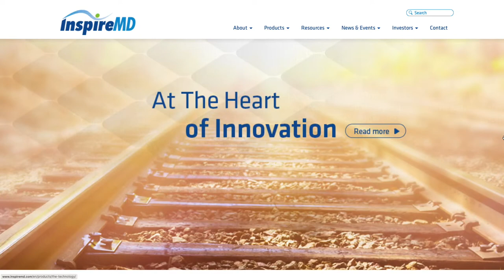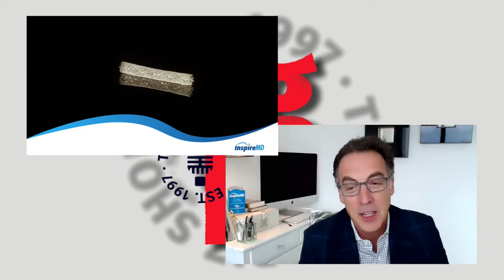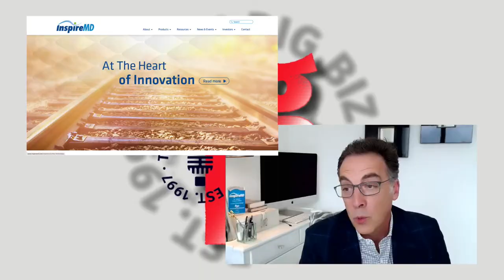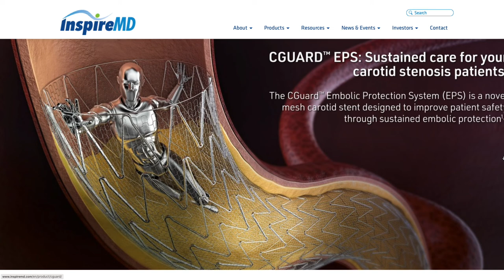The Big Biz Show 02-25-21 Featuring Marvin Slosman